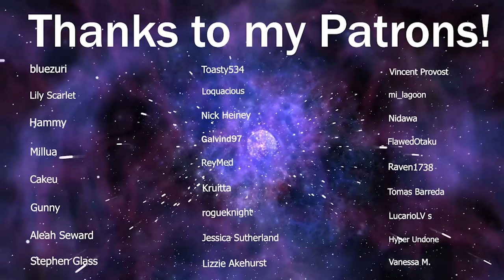LaDix Reacts: Steins;Gate | Episode 17&18